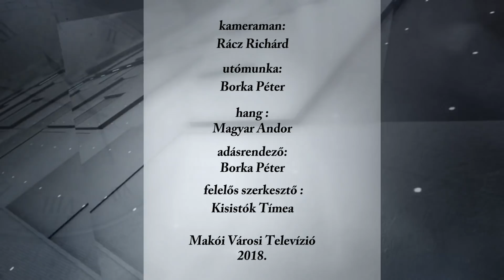FogadóÓra vendége Lázár János